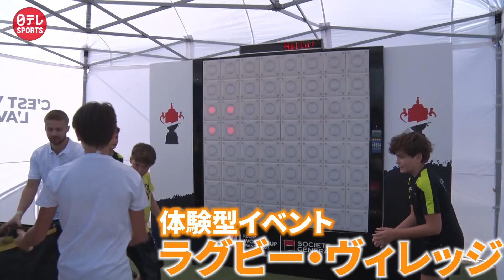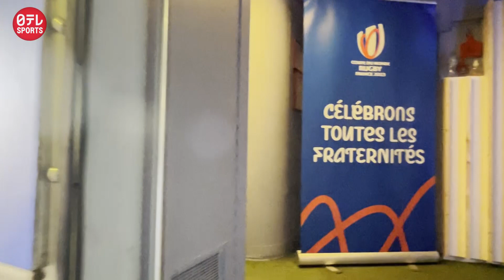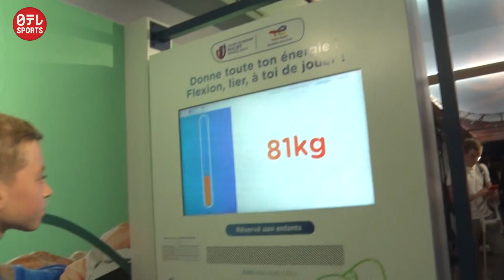【本番まで1年】ラグビーW杯で盛り上がる開催国フランス 車内がラグビーだらけの特別列車も！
ラグビーW杯まであと1年となった9月8日、開催国のフランスをNNNスタッフが現地取材。
マルセイユではラグビーを体験できる「ラグビー・ヴィレッジ」が開催され、子供たちが実際にボールを使ってパスの練習したり、ニュージーランドが試合前に行う儀式「ハカ」のレッスンが行われていました。また列車の中がラグビーだらけの特別列車も全土で運行され、フランスでは盛り上がりを見せていました。

◇「日テレスポーツ」のチャンネルでは”スポーツ好き”必見の情報をお届け中！